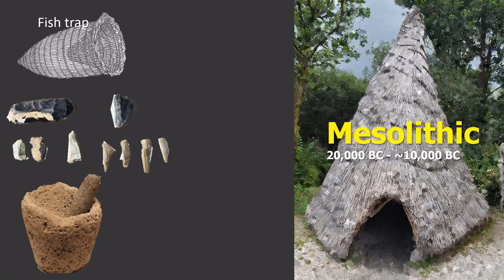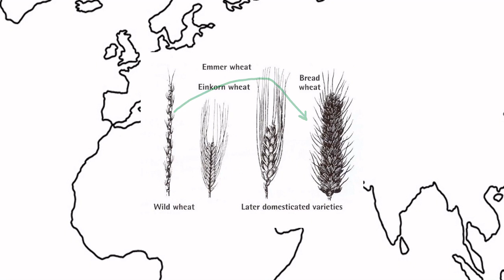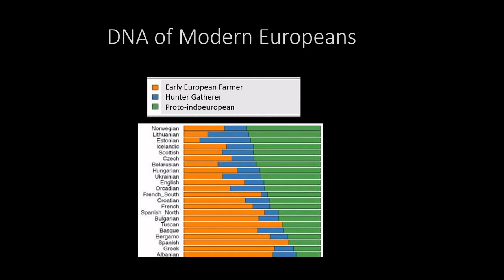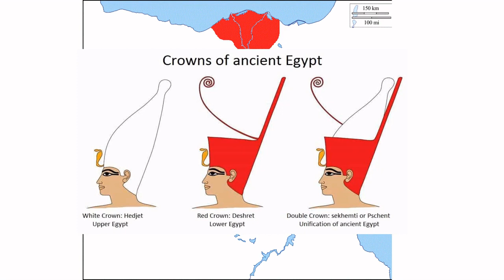All of prehistory in 16 minutes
300,000 - 3,000 BC
Where did humans arise? Who are our ancestors? How did people live before farming? Or writing?

The answers lie in our Prehistory, the vast expanse of time before writing was invented. The civilization we live in is relatively recent, so let's go back, all the way back, and look to our origins.
From the Paleolithic, to the Mesolithic, to the innovation of farming during the Neolithic. We’ll trace the paths of the three principal groups who made up the ancestors of most Europeans: The Hunter-gatherers, the Early European Farmers, and the Proto-Indo-Europeans or the Yamnaya. From there we’ll see the unification of Egypt and invention of writing by the Sumerians.

*This video is tied in to the 202 Decades of Western History Podcast - a series which covers a single decade of western history (whatever that means), from 1 AD to today. Check it out on your podcast app of choice.